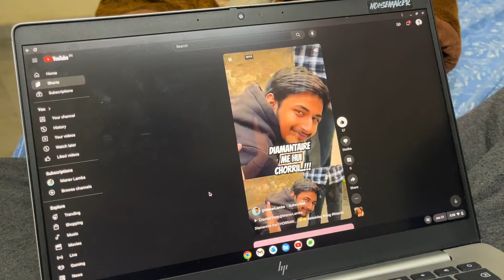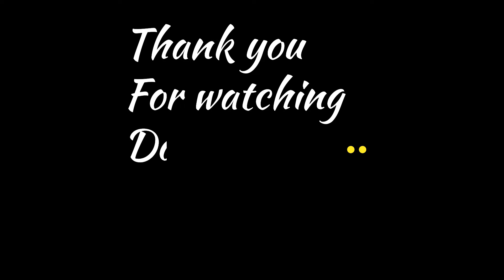Ram ji aye 😍🙏🏻 22 January 2024- Vlog no.70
Vlog no-70
Raam ji aye or humne bnai diwali🔥

Do like the video😊share with others
Be safe Keep social Distancing 💞

Musician: NyLon

Join To have FUN❤️❤️